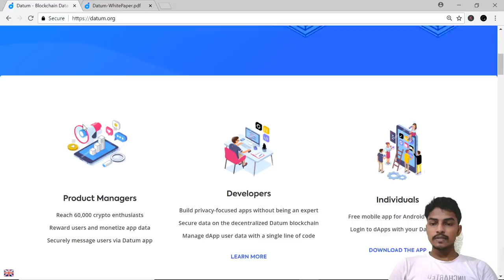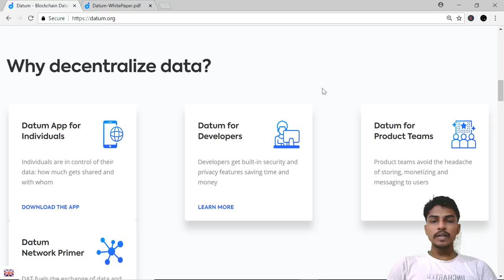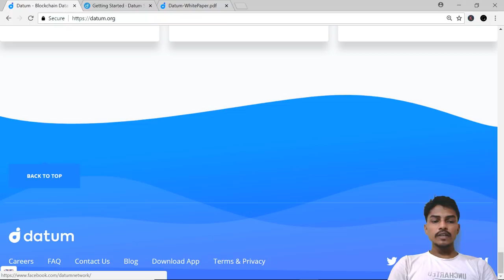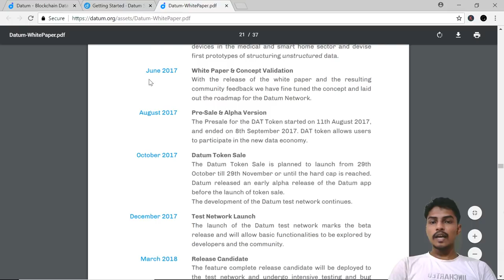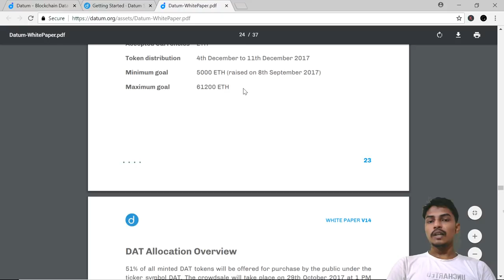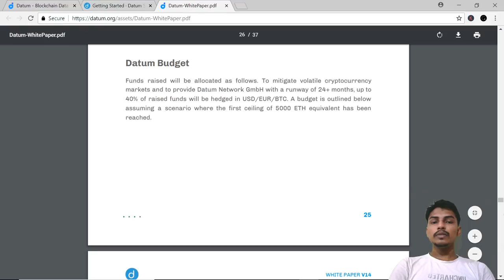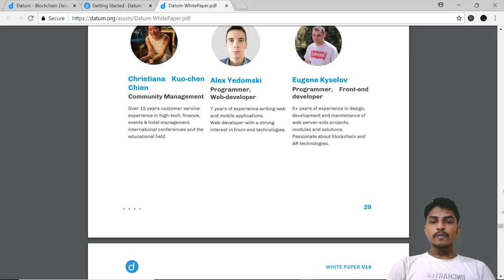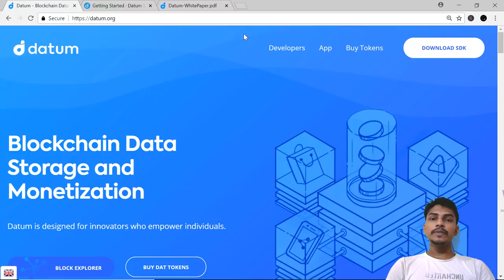Datum ICO Review Part -1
Datum is a developing a network for decentralized data transfers and storage.

Bounty0x Username - socialmediapp